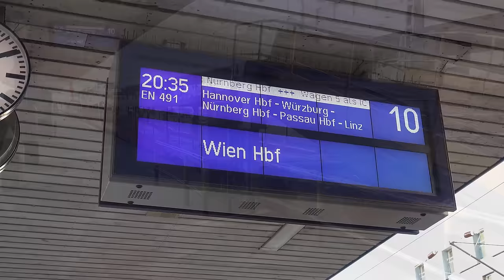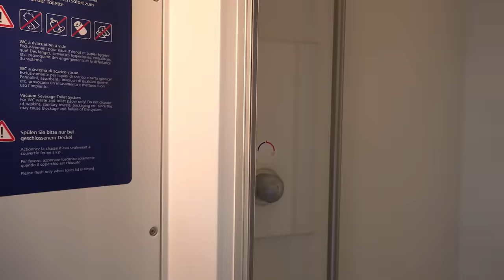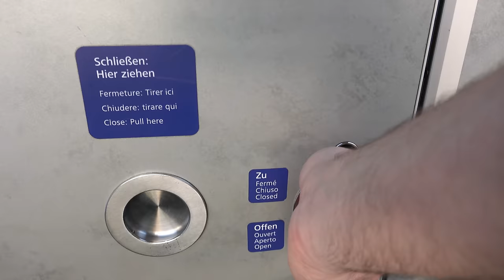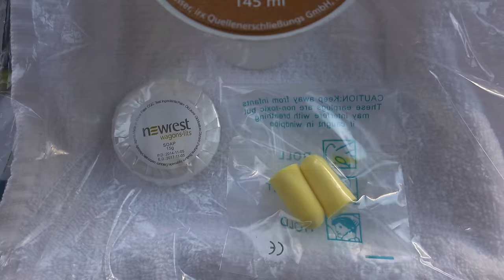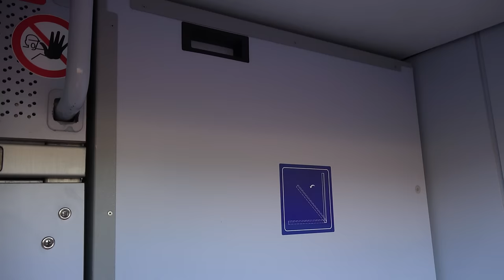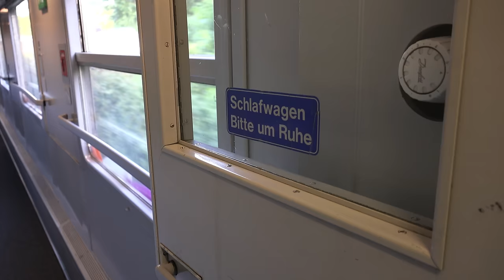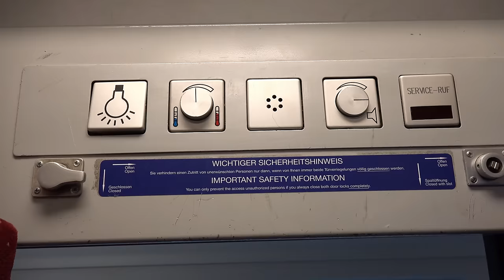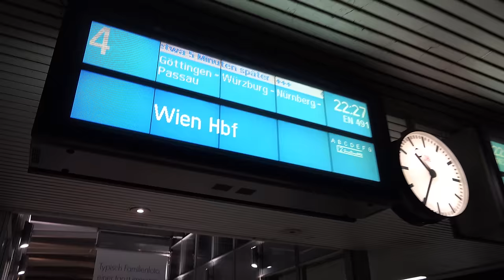Mit dem EuroNight Nachtzug von Hamburg Altona nach Wien Hbf (EN491, EN490)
Auf einer Fahrt mit einem (heutzutage leider) ganz besonderen Zug nehme ich Euch mit von Hamburg-Altona nach Wien Hbf. Der EN 491 ist ein EuroNight Nachtzug, führt aber auch Autotransportwagons vom Typ DDm mit und kann daher auch als AutoZug (AZ) genutzt werden. Während die DB die eigenen Autozüge abschafft, haben die Österreicher erst kürzlich eine neue Autozugreiseanlage am ebenfalls neuen Wiener Hbf errichtet. Im Video zeige ich Euch alle Komfortklassen, die Autoverladung, einige Impressionen der Reise uns gebe ein paar Tipps für Eure zukünftigen Nachtzugreisen.

Komfortklassen in der Übersicht:
2. Klasse Abteilwagen: Bis Nürnberg Hbf führt der Zug einen IC-Wagen mit (IC 60491), der ohne Nachtzugaufpreis genutzt werden kann. Ab Nürnberg ist der Wagen offiziell verschlossen. (Wagen ist ein Bwmz)
2. Klasse Abteilwagen im Nachtzugteil. (Bmz oder Bbmvz)
2. Klasse 6er Liegewagen: Abteil mit 6 Pritschen. (Bcmz)
2. Klasse 4er Liegewagen: Abteil mit 6 Pritschen, nur 4 belegt. (Bwmz)
2. Klasse Schlafwagen "Economy": Abteil mit zwei bis vier Betten, Waschbecken, Handtuch, Schlappen, Ohropax, Seife, Flasche Wasser, Begrüßungssekt und vollwertiges Frühstück. (WLBmz oder im Unterdeck des WLABmz)
1. Klasse Schlafwagen "Deluxe": Abteil mit zwei Betten, Flasche Wein, Willkommenssekt, Flasche Wasser, Handtüchern, Schlappen, Ohropax, Seife, eigenes Bad mit Dusche/WC, kleine Garderobe sowie eine Sitzecke mit Tisch und vollwertiges Frühstück. (Oberdeck im WLABmz).

Die Schlafwagen können mit Einzelbelegung als "Single" gebucht werden. Standard ist "Double". reist man allein, wird im Double ggf. jemand Fremdes mit eingebucht! Einige wenige Familienabteile sind mit vier Personen nutzbar.